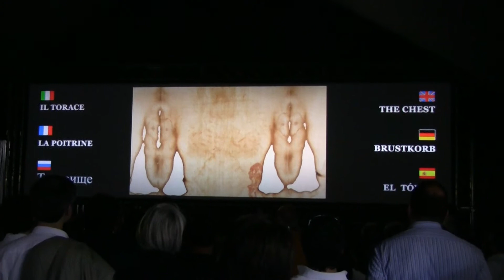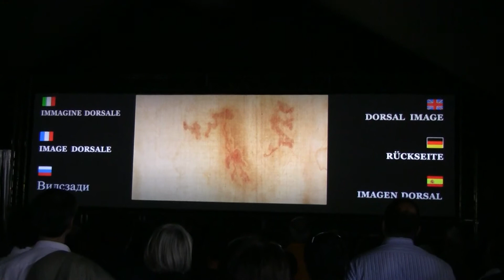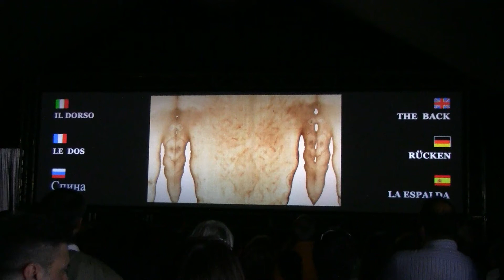Torino 2010 la proiezione della Sindone ... multilingue